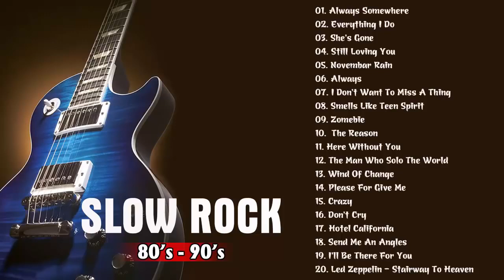Best Slow Rock Ballads Of 80s, 90s: Scorpions, Bon Jovi, U2, The Eagles, Aerosmith, Led Zeppelin